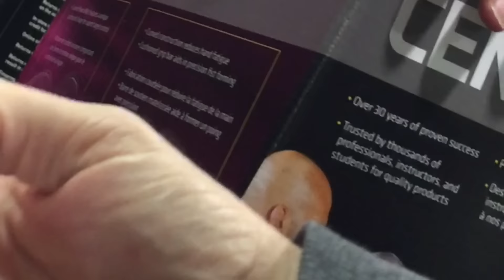Trying to get Black Friday deals when it's not Black Friday.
Black Friday.

I Love Vine. Find Me: @Ed Bassmaster